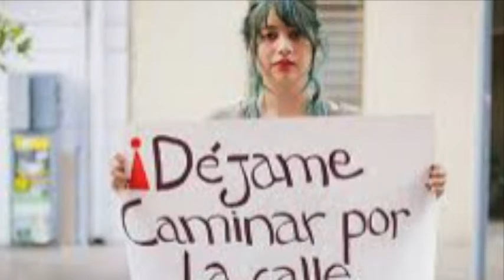El silbido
Quieres conocer todo acerca del silbido, pues que esperas, mira este interesante video.